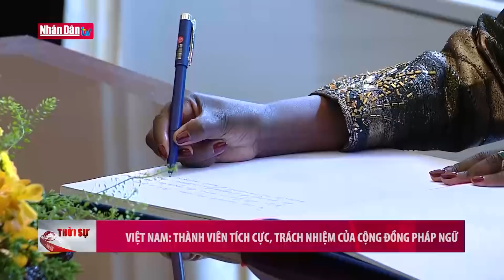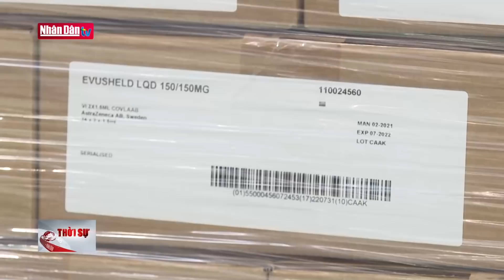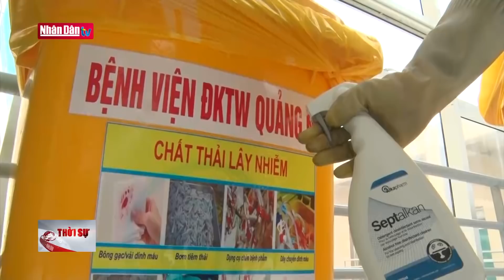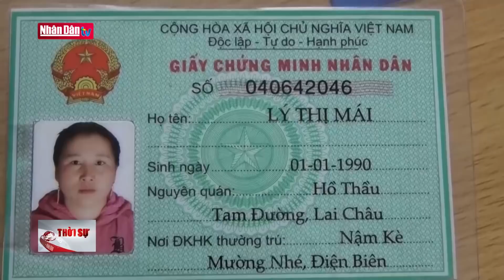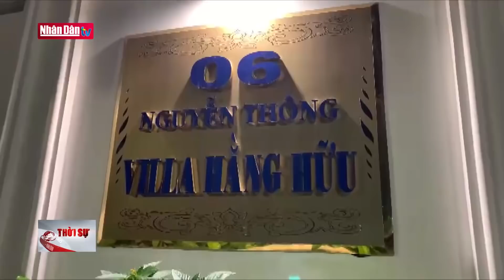Bản tin 22h ngày 24-3-2022